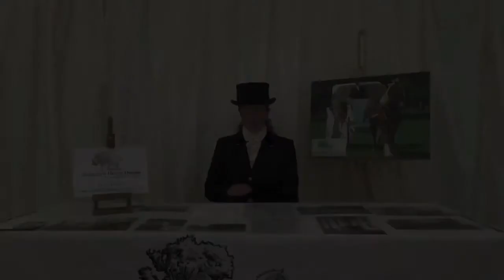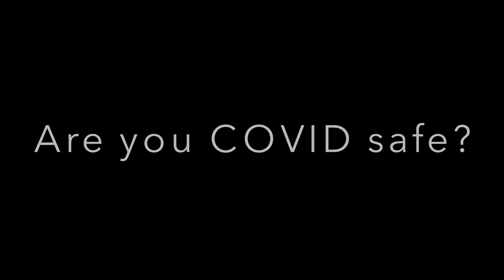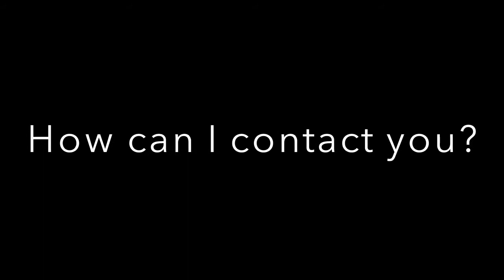Hawthorn Heavy Horses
Suppliers - Claudia from Hawthorn Heavy Horses